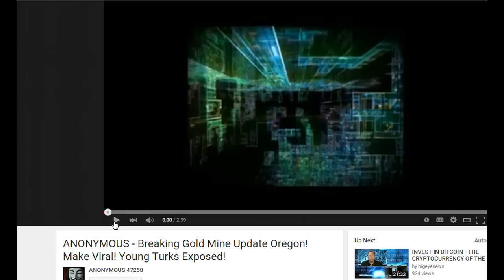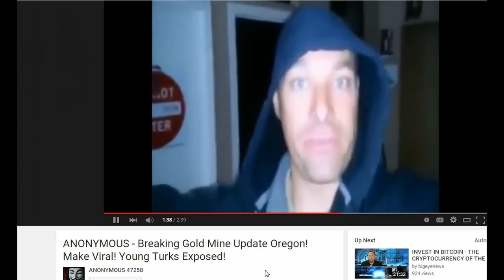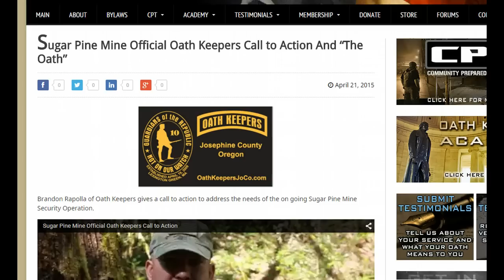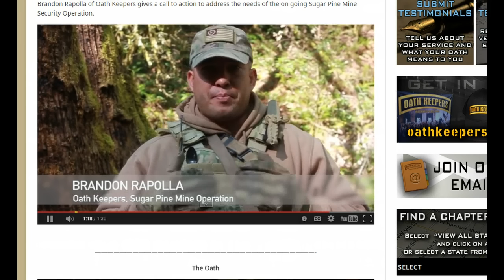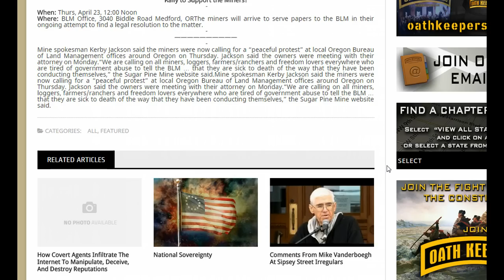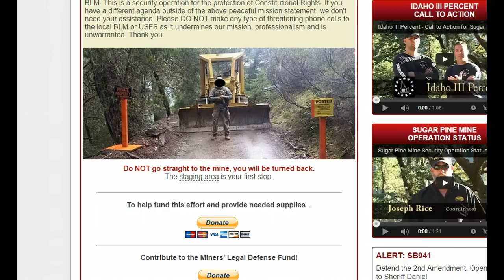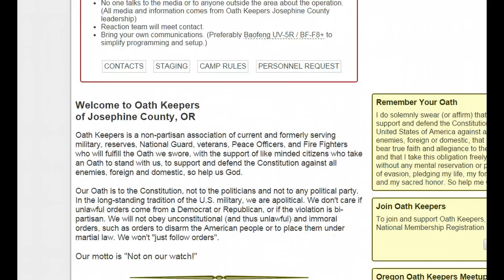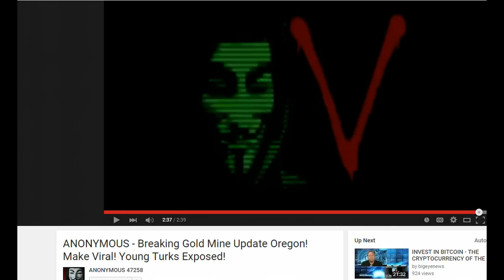Young Turks Busted Lying to Stop Help for Oregon Miners!